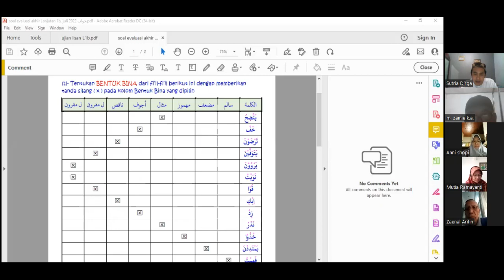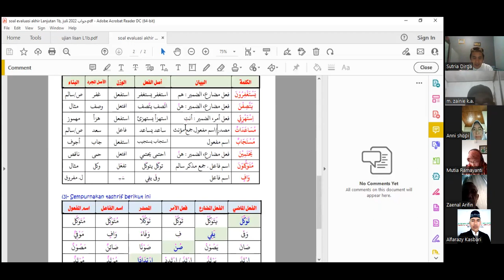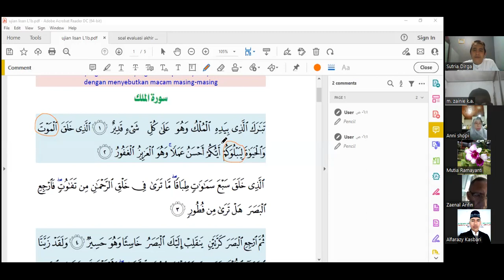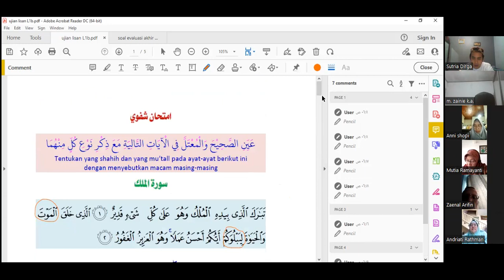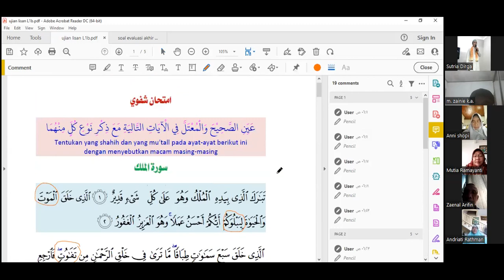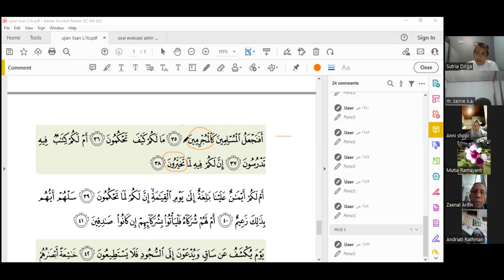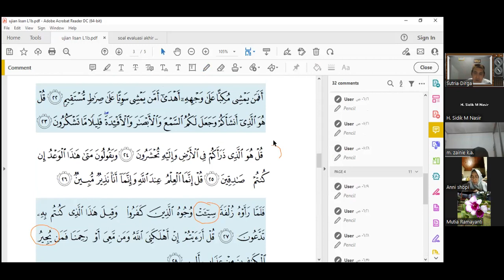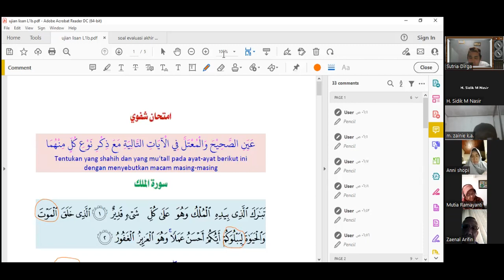Ujian Lisan Bahasa Arab LBIQ Kelas Lanjutan 1 B